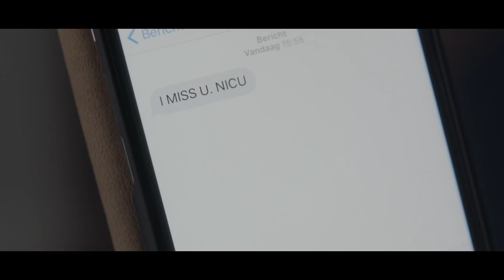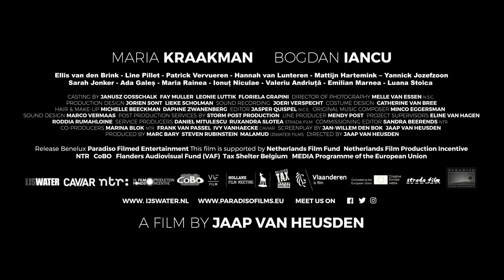In Blue Trailer English subtitles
A sturdy flight attendant has to deliver a child in mid-air on a flight to Bucharest. In the aftermath her cabdriver collides with a fifteen year old boy who lives in the tunnels under the city. They get involved in a confusing mother/lover relationship.

inbluedefilm.nl